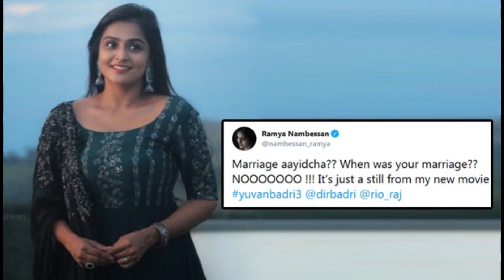எனக்கு திருமணமா ? I Tamil Cinema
Ramya Nambeesan (also pronounced: Ramya Nambeesan) is an Indian film actress and singer who appears in Malayalam and Tamil films.